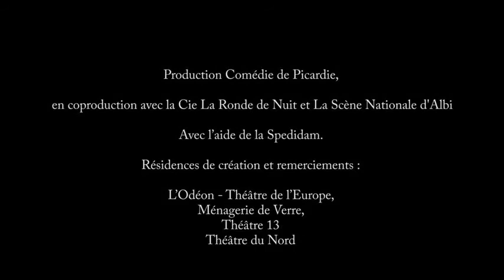Mademoiselle Julie - Teaser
"Mademoiselle Julie" d'August Strindberg
Mise en scène : Gaëtan Vassart
Avec : Anna Mouglalis, Xavier Legrand, Sabrina Kouroughli

Collaboration artistique : Sabrina Kouroughli
Scénographie : Camille Duchemin
costumes : Stéphanie Coudert
Lumières : Franck Thévenon
Son : David Geffard
Régie générale: Jean-Louis Letexier

Une production Comédie de Picardie, en coproduction avec la Cie LA Ronde de Nuit et La Scène Nationale d'Albi